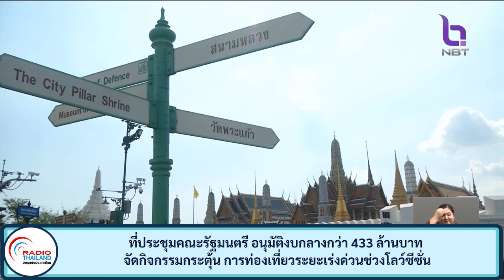ที่ประชุมครม.อนุมัติงบกลางกว่า 433 ล้านบาท จัดกิจกรรมกระตุ้น การท่องเที่ยวระยะเร่งด่วนช่วงโลว์ซีซั่น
ที่ประชุมคณะรัฐมนตรี อนุมัติงบกลางกว่า 433 ล้านบาท จัดกิจกรรมกระตุ้น การท่องเที่ยวระยะเร่งด่วนช่วงโลว์ซีซั่น